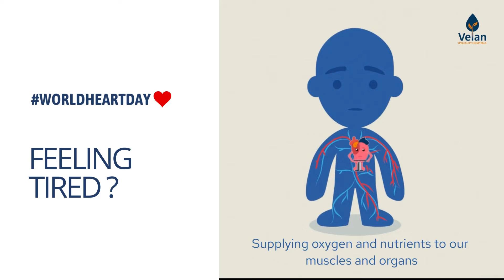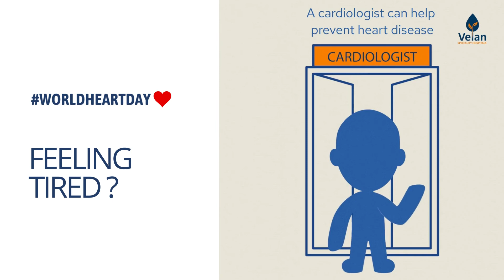Heart and the cardiologist 169 (1920 × 1080 px) youtube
When is the last time you made time for your heart and visited a cardiologist?